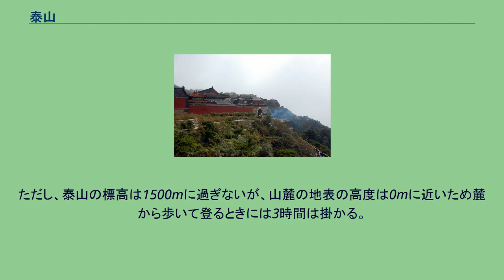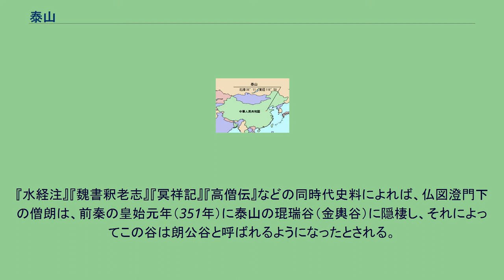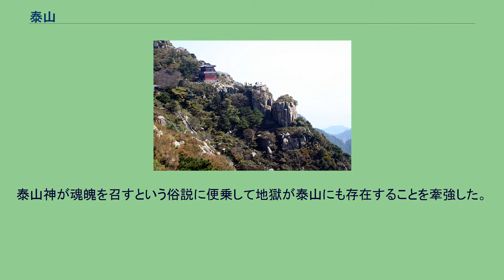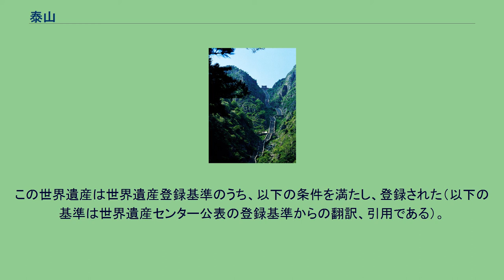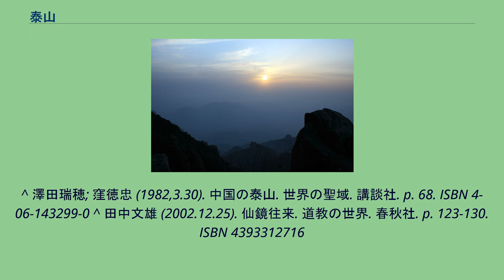泰山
泰山（たいざん）は、中華人民共和国山東省泰安市にある山。
高さは1,545m（最高峰は玉皇頂と呼ばれる）。
封禅の儀式が行われる山として名高い。
道教の聖地である五つの山（＝五岳）のひとつ。
華北平原の丘陵を見下す雄健かつ壮観な絶頂は五岳独尊とも言われ、五岳でもっとも景仰される春秋時代以来の伝統がある。
一例として泰山地震は天下の大事であった。
ユネスコの世界遺産（複合遺産）に登録されている。
また「泰山国家地質公園」としてジオパークにも指定されており、ユネスコの世界ジオパークネットワークにより認定されている。
主として「東岳大帝」（同「泰山府君」）と「碧霞元君」（同「泰山娘々」）と「眼光奶々」を祀っている。
泰山府君は病気や寿命、死後の世界の事など、生死に関わること全般に、また碧霞元君は出産など、女性に関する願い事全般に、そして眼光奶奶は目に利益があると、それぞれ信じられている。
その人気は普陀山の観音信仰と比せられるほどで、中国大陸での人気を二分している。
泰山玉皇頂 そもそも、泰山では東岳大帝が最も重要な神位として祀られてきた。
後漢代には「俗に岱宗（＝泰山）上に金篋・玉策があり、人の年寿の脩短をよく知る」（『風俗通』巻2）と記されている。
つまり、泰山の山頂には人間の寿命の定数を記録した原簿に相当する帳簿が置かれているという信仰が存在していた。
下って魏晋南北朝より唐代頃になると、その帳簿を管理する、人間界同様の組織の存在が想定されるようになる。
こうして、長官としての泰山府君が出現し、その配下の官僚としての泰山主簿、泰山録事、泰山伍伯等の存在が生み出されてくるのである。
日の出 また、後漢代には伝来していたとされる仏教の漢訳経典中に見られる「太山地獄」が、中国では現実に実在する泰山の地下深くに存在するものと考えられるようになった。
こうして泰山地獄も誕生する。
宋代頃に入ると跡継ぎ問題により娘の碧霞元君の人気が上がりはじめ、現在のように碧霞元君に参詣するという形式になったという。
明代の小説『醒生姻縁伝』にはその信仰が詳細に描かれている。
山頂へと続く参道には斗母宮や関帝廟といった多くの道観（道教寺院）群や渓谷の一面に『華厳経』が彫られた経石峪がある。
また頂上付近には碧霞宮と呼ばれる碧霞元君を祭った道觀や、玉公閣という東岳大帝を祀った道觀、漢の武帝が建てたと伝えられる、「無字碑」という碑面が無地の碑文、摩崖碑と呼ばれる玄宗皇帝が彫らせた封禅の碑文があり、見所となっている。
泰山の道観には東岳大帝と碧霞元君と共に観音菩薩や弥勒菩薩を祀っている所も多い。
山麓には泰山府君を祀った岱廟がある。
岱廟の壮大な有様は中国三大建築（他に、孔廟、紫禁城）の一つに数えられる。
岱廟は現在は泰安博物館となっており、封禅の時に記念して彫られた多くの碑文がここにある。
有名なところでは、秦の始皇帝が行幸の折に泰山に残した李斯の碑文が見られる。
泰山とその周辺には普照寺や竹林寺、霊巌寺といった由緒ある仏教寺院も多く、特に霊巌寺には日本からの曹洞宗の留学生が宋代に多く訪れている。
泰山山頂までは現在、一般道が中腹まであり、またそこからはロープウェイが走っており、容易く登れるようになっている。
ただし、泰山の標高は1500mに過ぎないが、山麓の地表の高度は0mに近いため麓から歩いて登るときには3時間は掛かる。
最初から頂上までは、石段が整備されている。
途中までは、バスで行くこともでき、約3000段分を省略できる。
正確ではないが、この途中のバスターミナルは登山道のほぼ中央に位置しており、歩けばここまで2、3時間、ここから南大門、頂上までさらに3時間程度かかる。
南大門への最後の石段の角度は70度くらいあり石段の幅も狭いが、左右に手すりがあるので安全に上ることができる。
登山道は南から北にほぼ一直線。
ただし、石段の幅が数メートルあるところもあり、石段をジグザグに上ると疲れにくい。
碧霞宮 封禅は皇帝のものであるが、庶民の間でも泰山にまつわる信仰の歴史は古い。
春秋戦国に書かれた『荘子』の内篇の第一逍遙遊には既に大きいものの例えとして、「太山」という名前が記されている。
荘子では人間の小ささを表すために、絶大な大きさを持つ架空の鵬という名の鳥を例に対比させている。
これは泰山がとてつもなく大きいものの代表という概念が、春秋時代に...